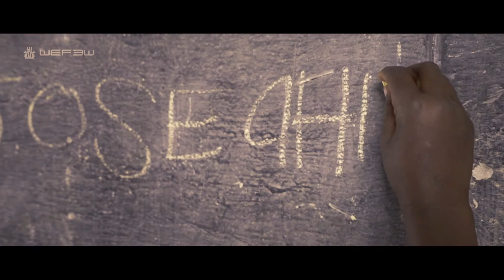VOLUNTEERING in Zambia, AFRICA - LIFE CHANGING EXPERIENCE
This is another video I produced and filmed during 2016.

In May 2016, with Wefew Clothing, we decided to make a trip not just for the fun of it, but to experience something much bigger. An humanitarian Mission.

So we went to Zambia, Africa, and we wanted to make a film not about us this time, not about freerunning but about a subject that in our opinion needs more attention, and about people that have a much more extreme lifestyle than ours.